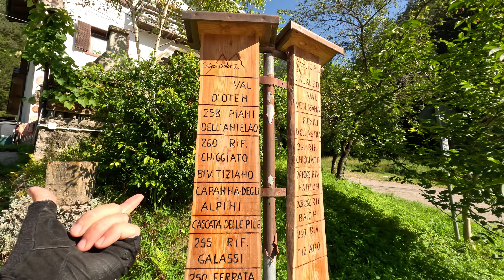Val d'Oten e forcella piccola